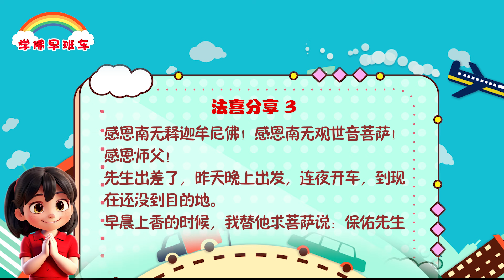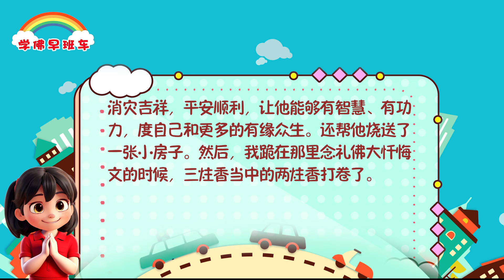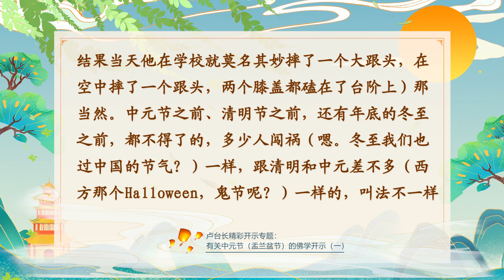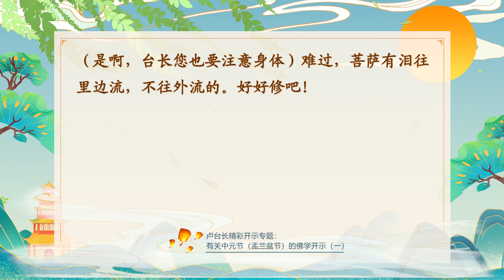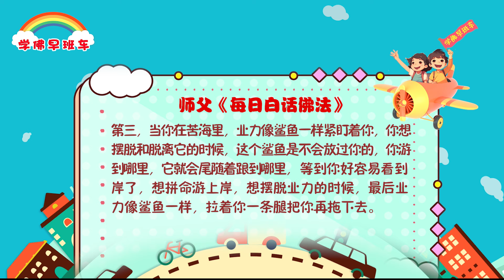学佛早班车视频 第1192期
当业力来的时候，像火山爆发一样，你一边逃，一边看，那种恐怖的力量你是无法逃脱的，若稍不留神就会把你熔进去，就会被熔化在业力里面，所以业力是很可怕的东西，师父现在教你们这个法门就是要多做功德来消除业力，因为只有功德才可以消除业障，而做善事只能得到善报。

---《白话佛法》 第二册 15. 断除烦恼、化解业力、找回佛性

1.
感恩南无释迦牟尼佛！感恩南无观世音菩萨！感恩师父！

5月13日，三个妹妹赶来参加了我家设佛台。我二妹身体不是太好，她的膝盖疼，去年在医院花了好几千，也没治好。我叫二妹在我家拜菩萨，我看她跪不下来，便问她是为什么，二妹说，膝盖很疼，所以跪不下来。

2.
今天，她发信息跟我说参加完设佛台回来以后，她的膝盖不疼了，就这两天开始好的。她看《白话佛法》，今年开始念大悲咒。这几天，我二妹有感觉了，她很开心。我说：“你好好修，将来一定越来越好！”

3.

先生出差了，昨天晚上出发，连夜开车，到现在还没到目的地。

早晨上香的时候，我替他求菩萨说：保佑先生消灾吉祥，平安顺利，让他能够有智慧、有功力，度自己和更多的有缘众生。还帮他烧送了一张小房子。然后，我跪在那里念礼佛大忏悔文的时候，三炷香当中的两炷香打卷了。

4.
之后，我给先生打了视频电话，他还在开车赶路。我说：“你那么辛苦又累，还危险。”我给他说了上香的时候怎么替他祈求和烧送小房子的事，求菩萨保佑他能够消灾吉祥、平安顺利。先生听了很开心，说了句：“谢谢你。”我说我等一会去放生，他就让我替他放5只甲鱼和20条鲫鱼。

结束了视频通话之后，想想：哎呀，这可是先生第一次主动要求放生啊，感恩菩萨慈悲保佑。
只要好好修，什么都会往越来越好的方向发展的！

卢台长精彩开示专题：有关中元节（盂兰盆节）的佛学开示（一）
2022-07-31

一、“中元节”的民间习俗及玄学内涵

14.“中元节”晚上十二点后灵性才会回去，欠债不还等于种下恶因

听众：还有一个事情，今天不是中元节嘛，我看您以前的文章里面有写，今天他们就回去了，如果他来了之后没有……
台长：今天不会这么早走，晚上十二点之后才会走（那比如第一年他来到这里，那会儿也不懂得念经，也没有给他念，他可以一直待在这儿不回去吗？）也要回去的（回去以后也可以再来是吧？）但是他再来的时候可以弄你。当你栽下一个恶的种子，接下来这个地方慢慢长芽就是长肿瘤了。你以为他们白来的？来要债，要不到债，他不搞你呀？他可没这么客气！（前两天我儿子突然发脾气，我就知道是灵性，肯定是灵性的问题，但我来不及给他烧，结果当天他在学校就莫名其妙摔了一个大跟头，在空中摔了一个跟头，两个膝盖都磕在了台阶上）那当然。中元节之前、清明节之前，还有年底的冬至之前，都不得了的，多少人闯祸（嗯。冬至我们也过中国的节气？）一样，跟清明和中元差不多（西方那个Halloween，鬼节呢？）一样的，叫法不一样（中国的清明、冬至、中元节，西方的节日，一年好几个呢）那当然了，一个人一生当中有多少劫难啊（台长，听您声音好像好多了，前两天看照片，您在法会真的非常辛苦）嗯，很累很辛苦！（台长真的太累了，都没有帮到您）我看见那些受苦的人心痛啊，他们被病魔折磨得……真的，人都傻掉了（是啊，台长您也要注意身体）难过，菩萨有泪往里边流，不往外流的。好好修吧！

——2012年8月31日《直话直说》

第三，当你在苦海里，业力像鲨鱼一样紧盯着你，你想摆脱和脱离它的时候，这个鲨鱼是不会放过你的，你游到哪里，它就会尾随着跟到哪里，等到你好容易看到岸了，想拼命游上岸，想摆脱业力的时候，最后业力像鲨鱼一样，拉着你一条腿把你再拖下去。